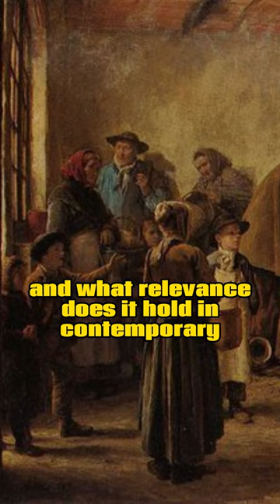Poll Tax Triggers the Peasants' Revolt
The Peasants' Revolt, also known as the Great Revolt of 1381, was a significant uprising in medieval England. It was triggered by several factors, with one of the key catalysts being the implementation of a poll tax.

The poll tax was a tax levied on every individual, regardless of their social or economic status. It was imposed by King Richard II's government in an attempt to fund the ongoing military campaigns and cover the costs of the Hundred Years' War.

The burden of the poll tax fell heavily on the peasants, who were already grappling with economic hardships, high levels of taxation, and oppressive feudal conditions. The tax was seen as particularly unfair as it imposed a fixed amount per person, making it more burdensome for the poorer individuals.

The implementation of the poll tax served as the breaking point for the peasants, who were already frustrated with a range of other grievances, including serfdom, harsh labor conditions, and enclosures of common lands. Led by figures like Wat Tyler and John Ball, the peasants rose up in rebellion across various regions of England.

The revolt culminated in a march on London, where the rebels confronted the royal government. They demanded the abolition of serfdom, fairer taxation, and more rights for the common people. Despite initial negotiations with the king's representatives, the situation escalated, resulting in violent clashes and the storming of the Tower of London.

Ultimately, the revolt was crushed by the authorities, and the rebel leaders were captured and executed. However, the Peasants' Revolt had a lasting impact on English society. It highlighted the grievances of the lower classes and fueled discussions about social inequality and the rights of the common people. The revolt also influenced subsequent movements and rebellions in the years to come.